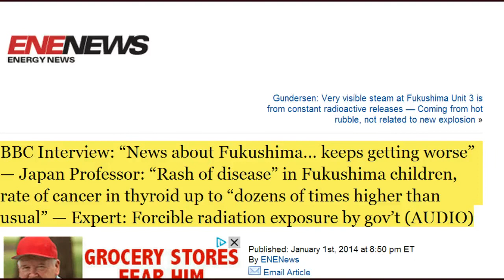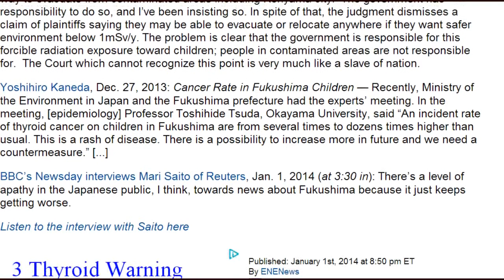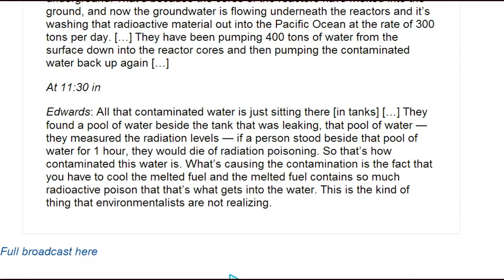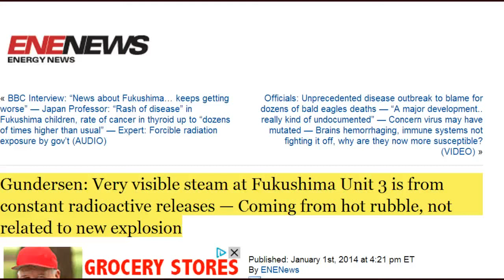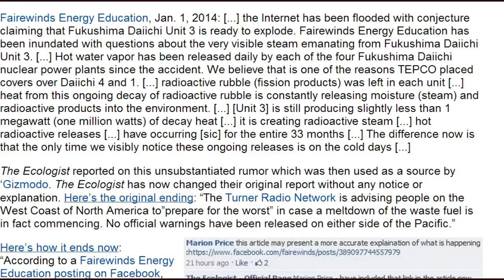Fukushima News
Nuclear Expert: Fukushima reactor cores melted right down into the ground — That radioactive material is getting washed out into Pacific Ocean (AUDIO)

Japan to set new policy for nuclear waste disposal
The Japanese government plans to revise a basic policy for disposing of nuclear waste so that it can play a more active role in selecting disposal sites.
The industry ministry says starting early this year it will act on proposals submitted in November by a panel of experts.
The government plans to store highly-radioactive waste from nuclear power plants deep underground. It has been asking local governments to come up with candidate sites under a law that came into effect in 2000.
But no municipalities have stepped forward, and the government has still not secured any candidate sites.

Nuclear plants unlikely to resume operations soon
Officials with the Nuclear Regulation Authority in Japan say no nuclear plants are likely to resume operations in the near future.
They set new safety standards last July following the 2011 accident at Fukushima Daiichi. The guidelines call on operators to prepare for severe accidents and to reinforce facilities to make them earthquake-resistant.
Seven utilities have applied for safety screenings for 9 plants so they can restart operations.

Annual New Year sit-in held in Nagasaki
A group of atomic bomb survivors and other citizens have staged an annual New Year's Day sit-in in Nagasaki, calling for the elimination of nuclear arms.
About 60 people took part in the event at the city's Peace Park on Wednesday.
Speaking at the rally, 91-year-old former Nagasaki mayor Hitoshi Motoshima said helping create a peaceful world is the duty of Japan which inflicted damage and pain against the people of Asian nations during World War Two.

Japan-U.S. Decommissioning and Remediation Fukushima Recovery Forum Tokyo, Japan

BBC Interview: "News about Fukushima... keeps getting worse" — Japan Professor: "Rash of disease" in Fukushima children, rate of cancer in thyroid up to "dozens of times higher than usual" — Expert: Forcible radiation exposure by gov't (AUDIO)

Gundersen: Very visible steam at Fukushima Unit 3 is from constant radioactive releases — Coming from hot rubble, not related to new explosion

Officials: Unprecedented disease outbreak to blame for dozens of bald eagles deaths — "A major development.. really kind of undocumented" — Concern virus may have mutated — Brains hemorrhaging, immune systems not fighting it off, why are they now more susceptible? (VIDEO)

Fukushima I NPP Reactor 3: Debris Removal from Spent Fuel Pool Has Started

Fukushima ghost towns struggle to recover amid high radiation levels
Post-tsunami reconstruction and radiation cleanup could take 10 years, but officials say something has been permanently lost

Cesium-137 deposition and contamination of Japanese soils due to the Fukushima nuclear accident

 Category

News & Politics

License